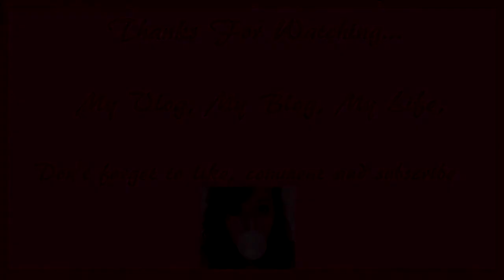The Day Off Tag II Original ll My Vlog, My Blog, My Life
This has been My Vlog, My Blog, My Life.
The day off tag:
1) what film or TV show do you watch?
2) what food do you make yourself?
3) do you have a shower or take a bath?
4) would you rather play board games or on a games console?
6) would you rather lounge in your bed or on the sofa?
7) if one friend calls you up and asked if you wanted to do something, what would it be?
8) what junk food would you binge on?
9) at the end of the day off what do you do?